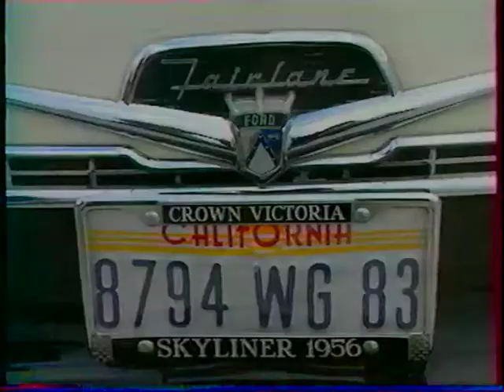Pierre CAMMAS fr3 Toulon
Pierre CAMMAS et le groupe DIXIE CAT